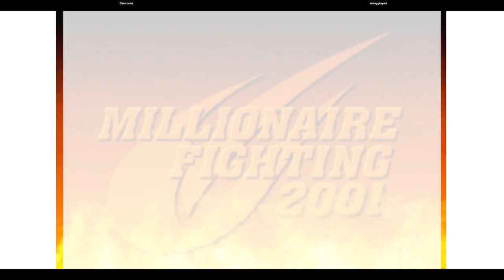CVS2 | Sanimonz VS smugginyou | 🇺🇸🇺🇸 Fightcade Flycast